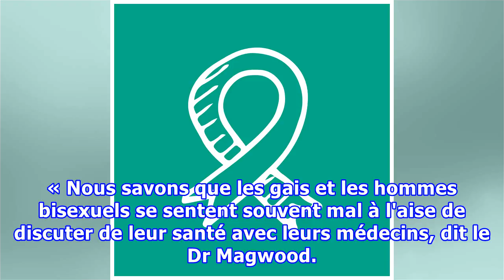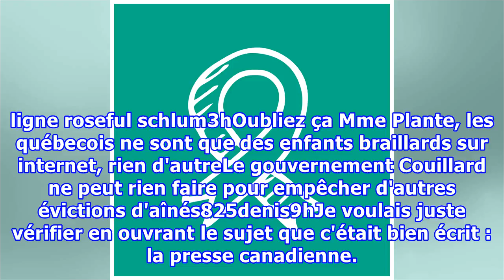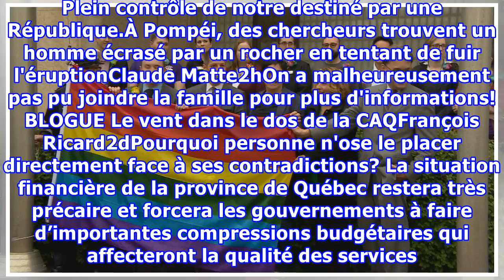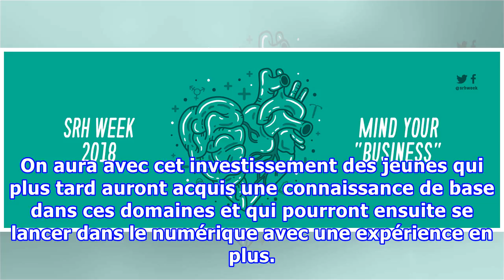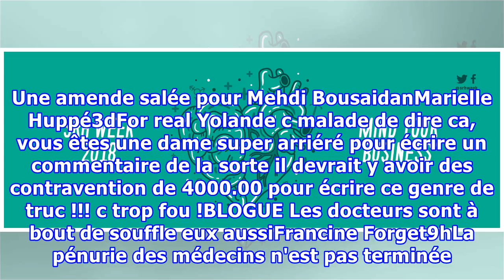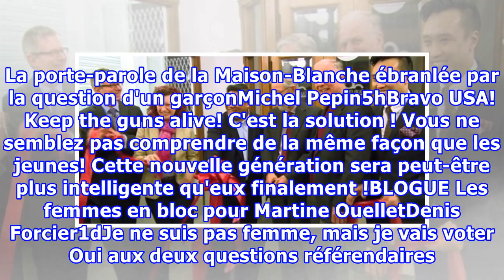Une clinique pour homosexuels ouvre à Winnipeg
Une clinique spécialisée dans la santé des homosexuels a ouvert à Winnipeg. Elle propose des médecins de famille, des ressources en santé mentale et des consultations sexologiques. Les maladies sexuellement transmissibles sont également soignées. Au coin de l'avenue McDermot et de la rue King, la cl...